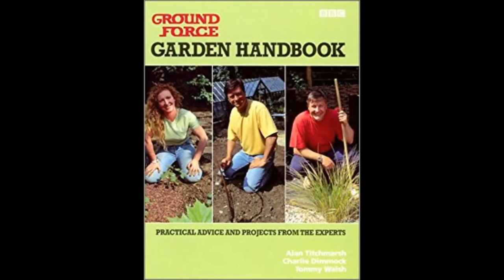Theme from 'Ground Force' - Jim Parker - Black Dyke Band - BBC Music WMSF 6015-2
Ground Force was a British garden makeover television series broadcast by the BBC between 1997 and 2005. The series was originally hosted by Alan Titchmarsh, Charlie Dimmock and Tommy Walsh .
The show was cancelled in 2005.and, describing its cancellation, BBC Director-General Mark Thompson said that the series was &quot;reaching the end of its natural life&quot; and that &quot;the public do get very cross when they see the BBC flogging a dead horse”.
The signature theme, played at the opening and closing of the program, was composed by Jim Parker and became a firm favourite, especially among the brass band fraternity as played by the Black Dyke Band.
Black Dyke was the first band to achieve the &quot;Grand Slam&quot; in 1985 by winning the Yorkshire regional, European, British Open and National Championship contests. They were also voted BBC Band of the Year.